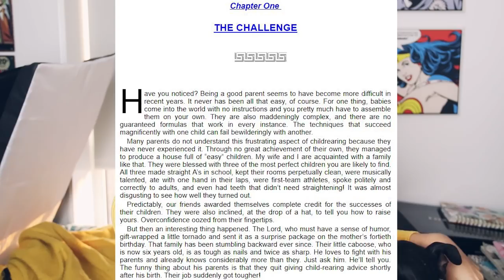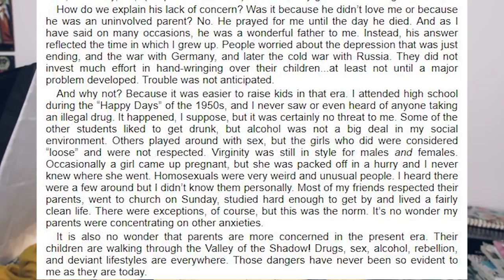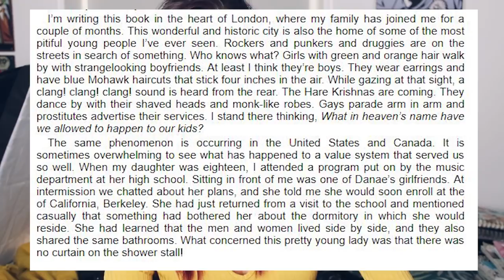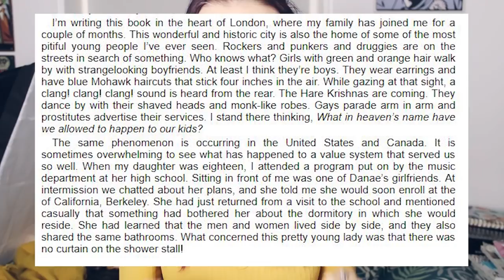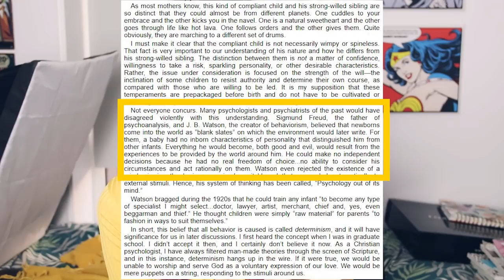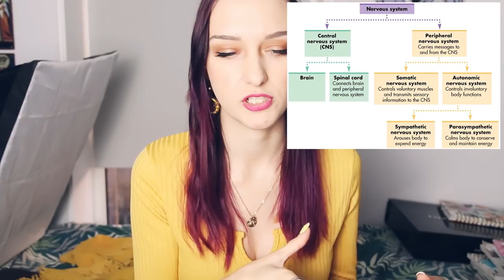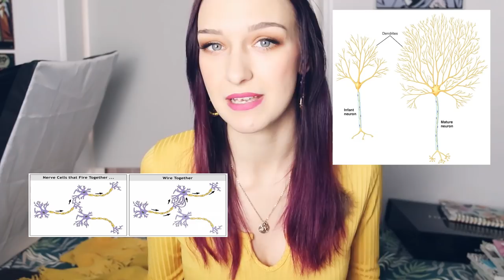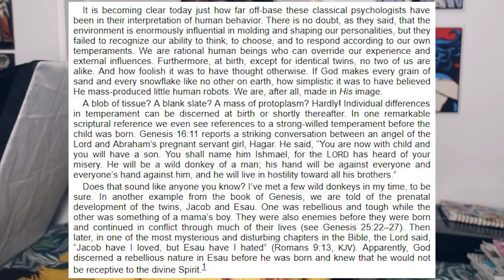Conservative Christian's Parenting Advice Attempts To Prove Free Will Exists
...and fails.

Part 2'll be out soon :)

Today's review is of James Dobson's book 'Parenting Isn't For Cowards'

Also if anyone wants a real giggle, I was doing a little more reading about James after making this video and despite thinking children's personalities are all determined before birth, he contradicts himself by thinking 'homosexuality is neither a choice nor genetic, but is caused by external factors during early childhood' lololololol.

My Wishlist
Kyra's Wishlist

Rachel Oates
Unit 16588
London
W1A 6US

ContraBanned
Leah Milsom
newbeski
Dylan Blair
Scott Varney
Stefan Nikolov
Arnaldo van putten
Caroline S.
Joni Miller
Endorenna
Kurt Robicheaux
Data Jack
Stuart Bower
Kevin Conrad
Alan Stevens
Sir Michael Moore, Bt.

and...

Koen Plate
Kaito Kid
LÃ­la KoronaÃ­ou
Lila K.
Matthew VerMulm
Aleks Copeland
Julieseven
Datheistz
Naomi Gatehouse
Ian T
cmdydva
WolfAvatar
Anca
Inesa Vytyte
Jeroen Poels
Malachi Oswald
CT Berchem
Trae Sprowles
Peter Kyrouac
Liv’s Pantyhose Addiction
Loren Hart

and...

Michele
Jacquelyn Smale
John Benson
Mad Scientist
Pentaghast
Daniel Christensen
Dave Hardenbrook
Maxim K
Rachael Smith
paul lamadeleine
Jordan Dundas
Glori DiThomas
Nicholas Mastrota
Abby
Sarah Kelly
Karla Schnikow
Annie Co
Elyse Sauriol
Nichola Hargreaves
Lubiniki
Joanna Han
Charles R.L. Power
Hannes Illy
Princess Arylin
Alex Hoing
Alyssa P
Joseph Gast
Emily Corbett
Stan Zaytsev
Lydia
Tim C
Marcus Meitzler
paul
Maggie Wisk
Cro-Magnon Gramps
Hannah Ledsom
Michael Wheatland
Gully Foyle
Steven Gernandt
Brittany Geren
Mextli
Robert Aguero Padilla
Rampaging Marshmallow
Katie Faust
Gary G
James Russell
Andrew Jones
Sysosmaster
Stacey Peterson
Ashley Lynn Waldron
Stefan van den Berg
Mark Rice
Beth Martin
Katy Vaughan
Jimmy B.
Flatterfuchs
Lord of Therring
Rebecca Lashua
Chuong Nguyen
Chris Cox
Andrew Jennings
Klaus-Peter Hammerschmidt
James Curtis
James Classen
John R
Dean A. Batha
Matt